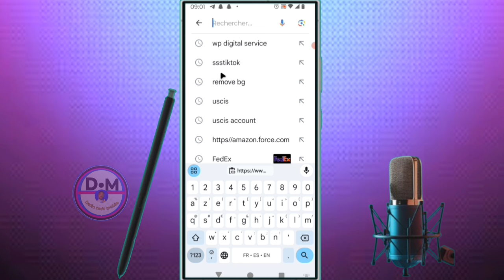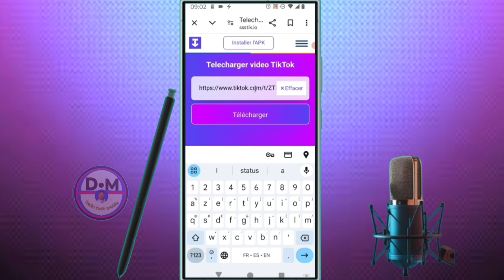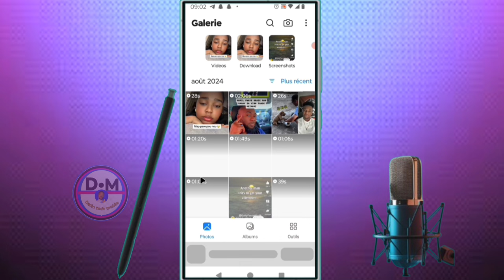✅ Comment télécharger une vidéo tiktok sans logo Tiktok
dans cette vidéo on apprend que tu expliques Comment télécharger une vidéo tiktok sans logo  , dans cette vidéo et vous et moi qui avons aimé la vidéo laissez un commentaire et partagez et dites-nous ce que vous pensez de cette vidéo et vous et moi qui venons de rencontré la chaîne Abonnez-vous et activez la cloche pour ne pas rater les prochaines vidéos et ne pas nous oublieret n'oubliez pas nous venons d'activer une boutique sur la chaîne visitez nous merci .

Vidéo app
Vidéo Facebook
Vidéo youtube
Vidéo tiktok
Vidéo Instagram
Vidéo internet